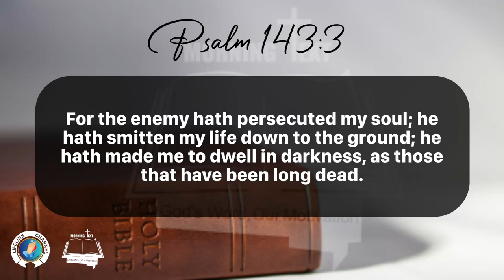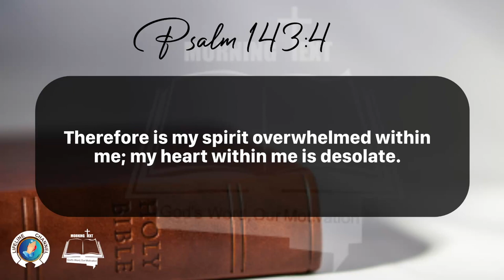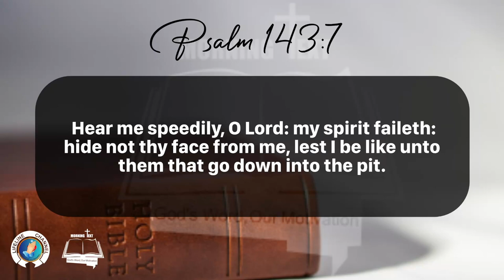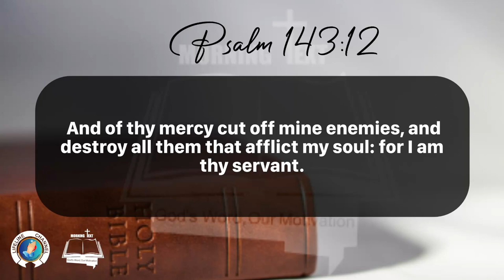Morning Inspiration and Bible Verse. (Psalm 143:1-12) Thursday, March 28, 2024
Psalm 143

1  Hear my prayer, O Lord, give ear to my supplications: in thy faithfulness answer me, and in thy righteousness.

2 And enter not into judgment with thy servant: for in thy sight shall no man living be justified.

3 For the enemy hath persecuted my soul; he hath smitten my life down to the ground; he hath made me to dwell in darkness, as those that have been long dead.

4 Therefore is my spirit overwhelmed within me; my heart within me is desolate.

5 I remember the days of old; I meditate on all thy works; I muse on the work of thy hands.

6 I stretch forth my hands unto thee: my soul thirsteth after thee, as a thirsty land. Selah.

7 Hear me speedily, O Lord: my spirit faileth: hide not thy face from me, lest I be like unto them that go down into the pit.

8 Cause me to hear thy lovingkindness in the morning; for in thee do I trust: cause me to know the way wherein I should walk; for I lift up my soul unto thee.

9 Deliver me, O Lord, from mine enemies: I flee unto thee to hide me.

10 Teach me to do thy will; for thou art my God: thy spirit is good; lead me into the land of uprightness.

11 Quicken me, O Lord, for thy name's sake: for thy righteousness' sake bring my soul out of trouble.

12 And of thy mercy cut off mine enemies, and destroy all them that afflict my soul: for I am thy servant.